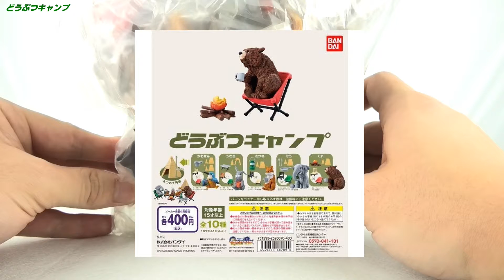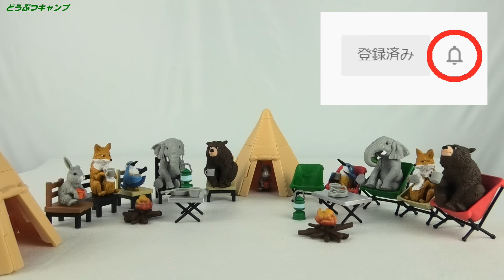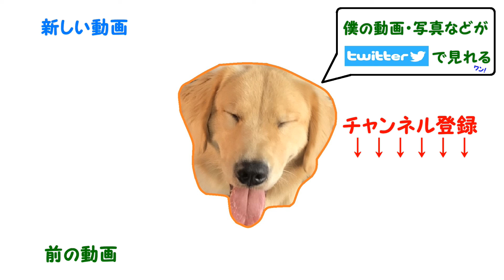キャンプしたいけど出来ない！「どうぶつキャンプ」そんなあなたにおススメ！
「あ～キャンプしたいけどいろいろ買いそろえるの面倒だし、この時期はちょっとなぁ～」と思っているそこのあなた！今回のガチャガチャ、どうぶつキャンプを見ればキャンプに行った気になれる！！かも知れませんよ？かわいい動物たちがテントを張って楽しむ！そんな愛くるしい姿をぜひご覧下さい。